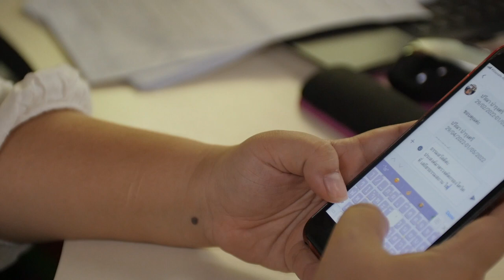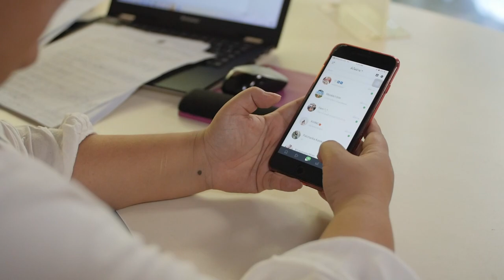สื่อสาร...อย่างสร้างสรรค์ กับธิติกานต์ แสงอรุณ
อยู่เสถียรมา 34 ปี
ใช้ธรรมะของคุณยายจ๋าในการสื่อสาร
และกลับมาอยู่กับลมหายใจตัวเอง
การสื่อสาร...แม้เพียงข้อความ
กับหนึ่งคนที่กำลังทุกข์ ทุกข้อความมีความสำคัญ
ให้ธรรมะของคุณยายจ๋านำทาง
สื่อสารอย่างมีความสุขและสร้างสรรค์
คนรับสื่อจากเราก็ต้องไม่ทุกข์

น้องทิพย์ ธิติกานต์ แสงอรุณ อาสาสมัครเสถียรธรรมสถาน ผู้ที่ต้องสื่อสารกับผู้คน ทั้งเพิ่อนร่วมงาน เพื่อนร่วมทุกข์ ทั้งคำพูดและข้อความโดยใช้ธรรมะจากคุณยายจ๋านำทาง